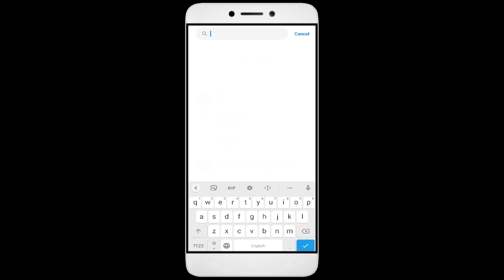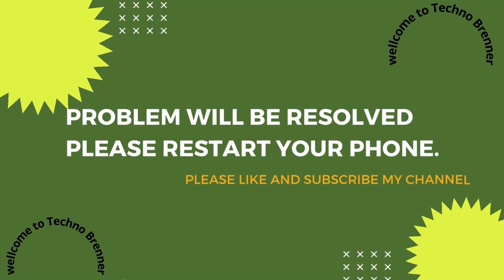How To Fix Eazily App not working | Not Open | Space Issue | Network & Permissions Issue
Are you dealing with an app that won't open or network and permission issues? In this video, we'll show you how to fix these common problems! We'll walk you through troubleshooting steps to identify the root cause of the issue, so you don't waste valuable time fixing the wrong thing. We'll then show you how to adjust settings, update software, and make sure everything is running properly. By the end of this video, you'll be able to confidently get your app up and running!

Fix Eazily not open problem,
How to fix Eazily all problems solve,
How to fix Eazily not working problem in android phone,
How to fix Eazily app not open problem in android phone,
Fix Eazily not working in android,
Eazily all problems solve,
Eazily not responding,
How to fix Eazily keeps stopping error in android mobile,
Eazily app not working problem,
Fix Eazily not loading,
Fix Eazily login error,
Eazily Black Screen Error,
Fix Eazily not open problem android mobile,
Fix Eazily not working problem,
Black Screen Sleep,
Eazily black screen error fix
Eazily Error Black Screen
How to fix Eazily random crashing
How to Fix Eazily App Black Screen Error Problem Solve in Android & Ios
How to Fix Eazily App Loading Problem in Android
How to Fix Eazily App Loading Problem in IOS
How to Fix Something Went Wrong and the Service Failed to Start Error in Eazily App.
How To Fix Unfortunately Eazily App Has Stopped Error Problem in Android Phone.
How to Fix Solve Eazily App Not Working | Not Opening | Not Open | Loading Solve Problem in Android & Ios
Eazily not working today,
why Eazily is not working in my phone,
Eazily game not starting,
Eazily not starting,
Eazily failed to load server list,
How To Fix Eazily App not working | Not Open | Space Issue | Keeps Crashing Problem.
Eazily App (Auto Close) Automatically
Eazily app freezing issue in Android
Eazily app Keeps Hanging issue in Android
Eazily Keeps Lagging issue in Android.